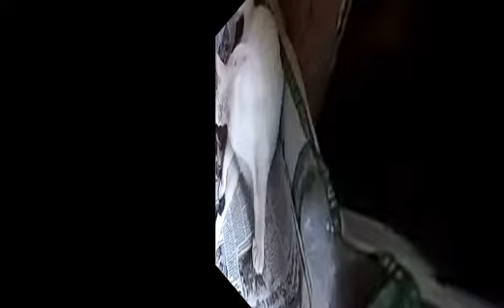Kuasa Allah,Melahirkan Bantuan Bidan Desa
melahirkan anak pertama
dengan selamat Tanpa bantuan Bides.dan beralaskan Koran.